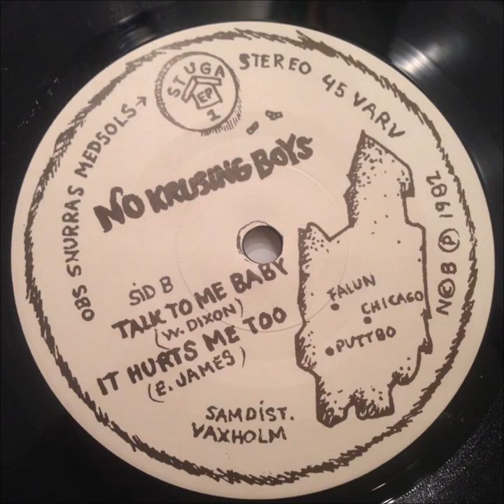No Krusing Boys "Rastastugan"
Stuga Record Company, Stuga EP 1, 1982

Peter Carlsson - sång, gitarr
Jan Carlsson - trummor
Bo Hammarkund - sax
Lars Göran Ljungqvist - bas
Magnus Bäckström - slidegitarr